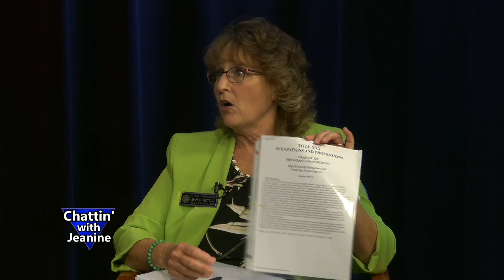The House of Lords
NH State Representative, Jeanine Notter, announces her re-election on this extended Special with NH State Senator, Tim Lang.  Jeanine calls the NH Senate, "The House of Lords," as a term of endearment. (There are only 24 Senators).  "Lord Lang" is well versed on all of the hot button issues that may be of interest to the NH Voters. We hope the viewers find this episode informative, and we both ask for your vote in November.